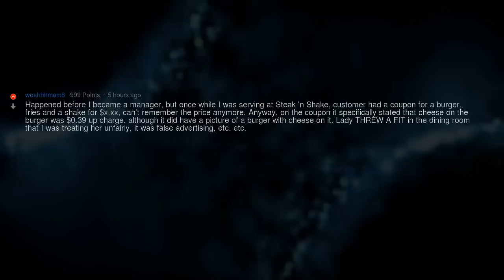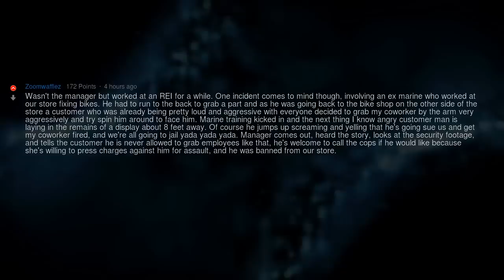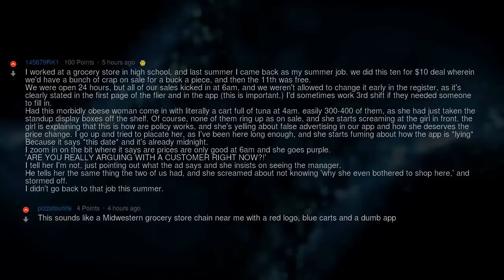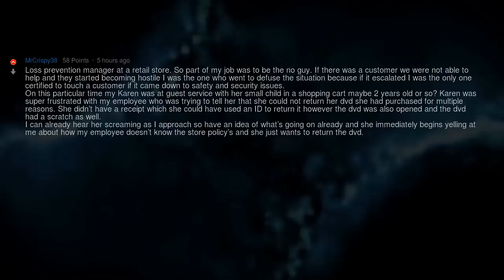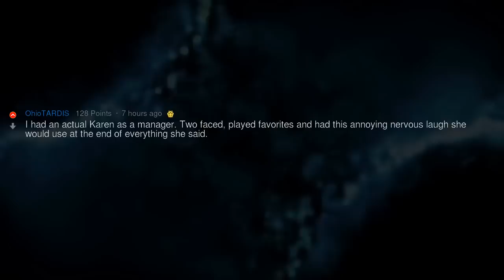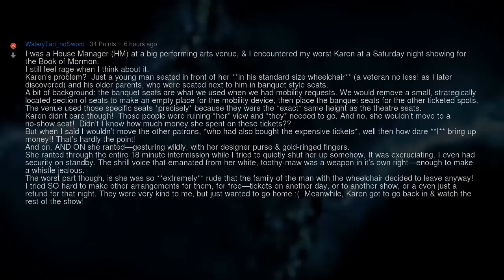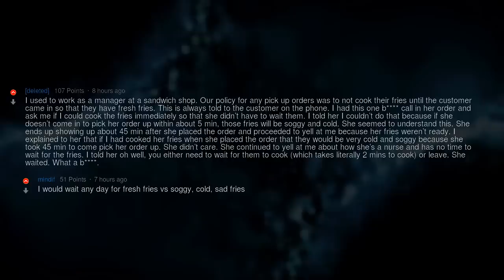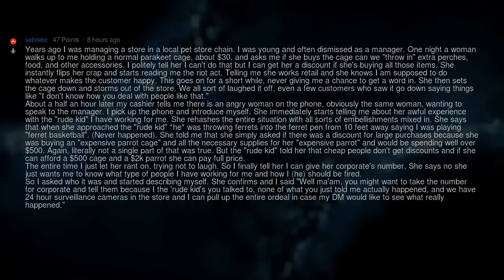Managers, What Is a Karen Experience Like?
▶ Fresh AskReddit Stories: Managers, What Is a Karen Experience Like? 🔥 2nd channel with exclusive Reddit stories!